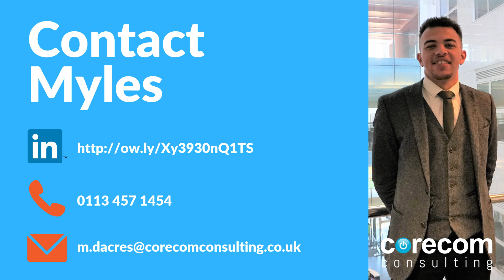Project Manager | Halifax | £45,000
Are you a driven individual who is looking for an opportunity to work for a market leading company? Do you want to work for a company that offers fantastic benefits?